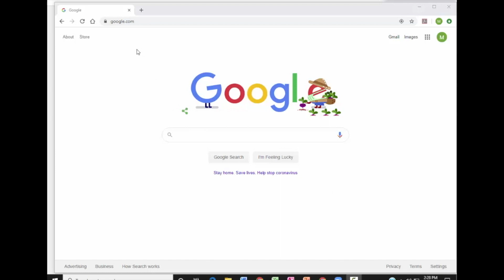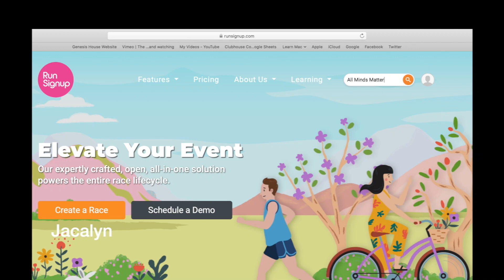All Minds Matter Virtual 5K Promo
This video is about All Minds Matter Virtual 5K Promo